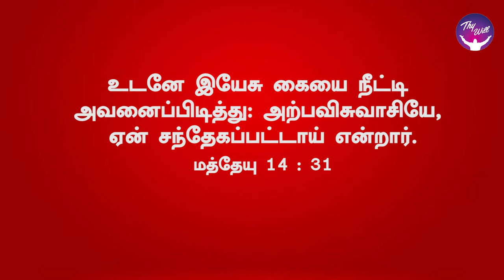God Morning Season 2 | Intercession - Identification - Insulation | RBU Shyam Kumar | Thywill TV